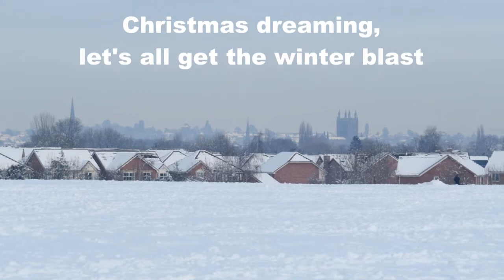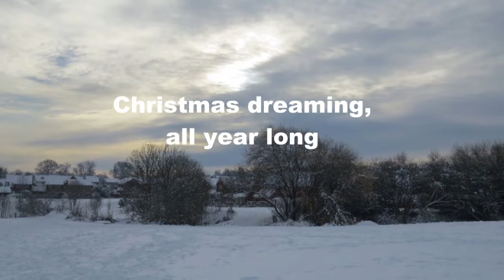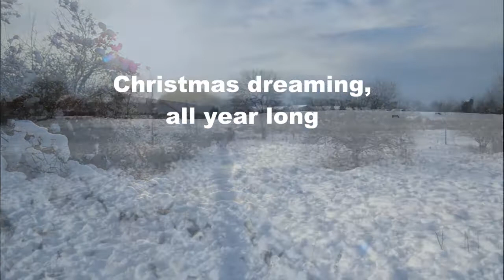Christmas Dreaming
A singalong Christmas song (in conjunction with 'South of the Wye').